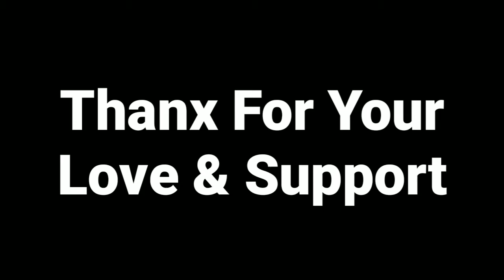How To Take Admission in NSD. National School of Drama kaise join kare | Bollywood Help Center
In this video will explain a to z details about NSD admission. How To Take Admission in NSD in 2021 ? Eligibility, Documents, Qualification, Fees,  all about NSD Entrance Exam. National School of Drama is situated in Delhi  And it's provide three years diploma in acting. One who want to be an actor can join NSD.

Topic Mentioned :-
National School of Drama
NSD
NSD Admision
Admission Fee
Eligibility
Qualification
Who Can Join ?
How To Join NSD ?
Exam Details

Social Connections :-

Shop & Save :-

Get good cash back -

Samsung Mobile Best Selling -:

Poco Best Selling Mobile :-

Also Read Career Related Blog -

Note -
If you want to make your career in bollywood and you have any confusion or question in your mind you can ask on my social platform.

This video has been made only for information only. I am not claming any clips or memes used in this video as my own content. As all clips and pics randomly, if any clips featured in this video belong to you then please contact me via email for credit and other queries.I will try to reach you APAS no need give a strike if we can solve that just with a simple conversation. I hope you understand.

अगर आप भी बॉलीवुड में करियर बनाना चाहते हो और आपके मन में कोई भी सवाल हो तो इन सारे सवालों का ज़बाब आप हमसे कमेंट करके या हमारे सोशल प्लेटफॉर्म फेसबुक , इंस्टाग्राम और ट्विटर पे फॉलो करके पूछ सकते हैं। हम आपके सारे सवालों का ज़बाब ज़रूर देने की कोशिश करेंगे।। हमारा उद्देश्य नए लोग जो बॉलीवुड में आना चाहते हैं उनको सही जानकारी देना हैं। आपके विश्वास ही हमारी सम्पत्ति हैं। क्योंकि यहाँ जानकारी के अभाव में यहाँ आने के बाद बहुत से लोग धोखे का शिकार हो जाते हैं। अतः कोई भी सवाल हो आप हमसे पूछे और फिर अगला स्टेप लें। धन्यवाद

Thanx for watching this video. Stay with this channel and support us